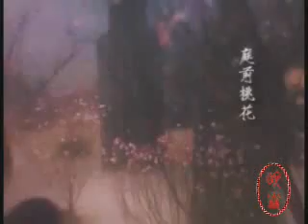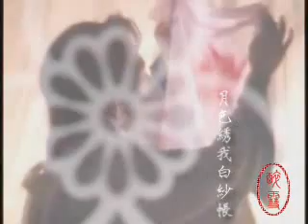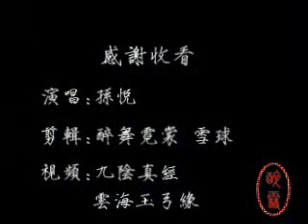Sunyue(孙悦) 小龙女(Xiaolongnv) MTV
孙悦-小龙女

喝醉了千年如血斜阳
牵绊了永生不死目光
思念里我独自醒在深邃夜未央
低回处月色绣我白纱帐

看不断情花绽放
心如水为你荡漾
一转身天地间刹那暮色已苍茫
抚一曲生死茫茫的惆怅

求上苍寄梦相望
只怕梦碎了现实追不上
传说中苍凉的远方
爱是否被传唱

任时光画鬓如霜
只剩你我的爱天下无双
我依然等在老地方
绝情谷情花永远芬芳